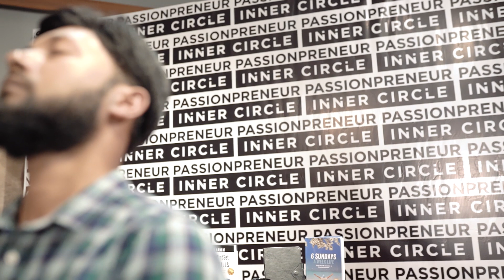Dev Gadhvi Enterprise - PPIC Goa Highlight Film